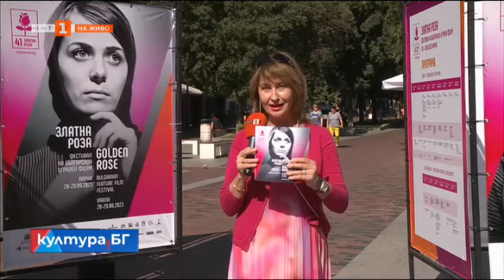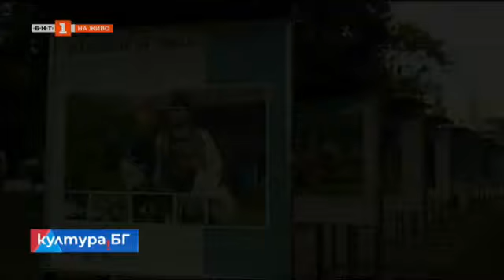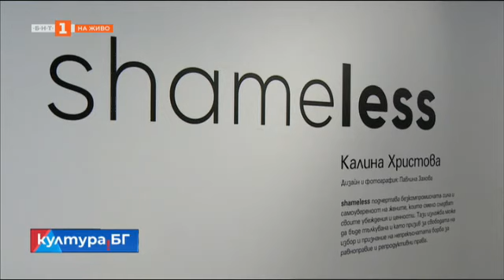Среща с режисьорките Ханна Бадзяка и Палома Сапата - Култура.БГ - 21.09.2023 по БНТ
Гледайте по Българска национална телевизия предаването Култура.БГ - 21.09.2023!

Среща с режисьорките Ханна Бадзяка и Палома Сапата, гости на фестивала "София ДокуМентал"

Фестивалът на българския игрален филм „Златна роза“ във Варна

„HAPPY“: Най-новата експозиция в галерия „Структура“

Театър „Отражение“, който е създаден от българи в Торонто, с турне в България

Фотоизложбата „В търсене на звука“

Изложбата „Shameless” на Калина Христова